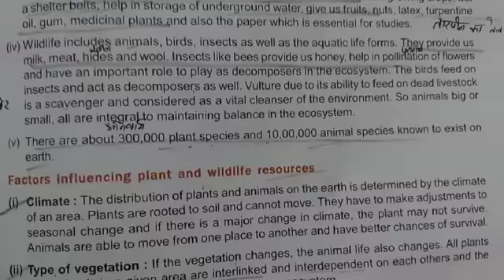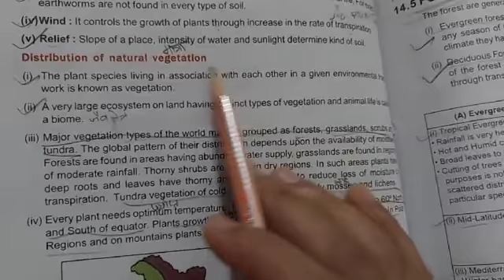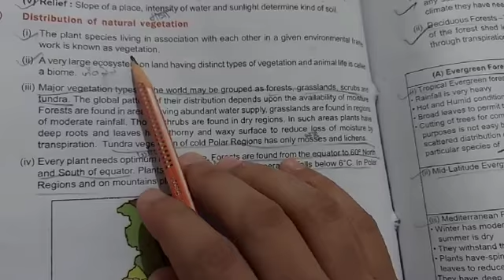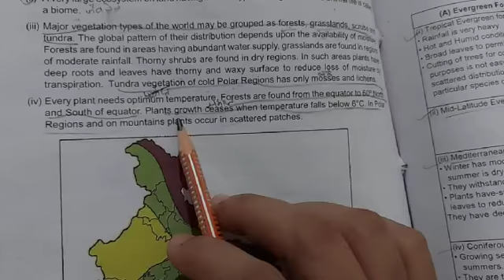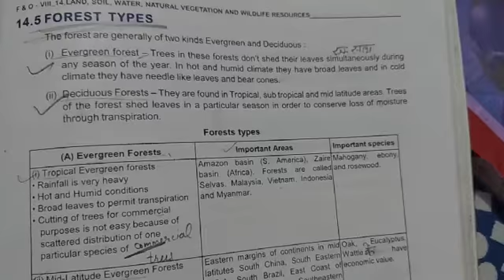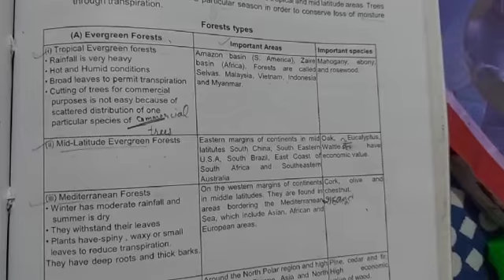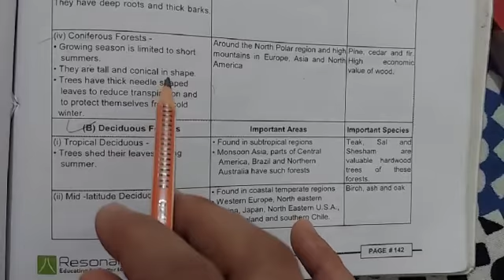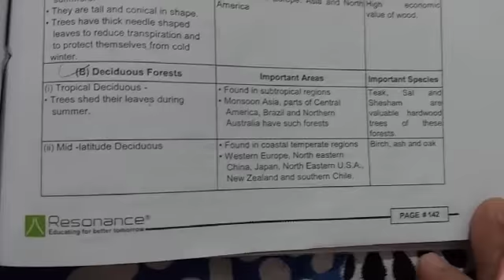Ch14 Land,Soil, Water, Natural Vegetation and Wildlife Resources part4 8th